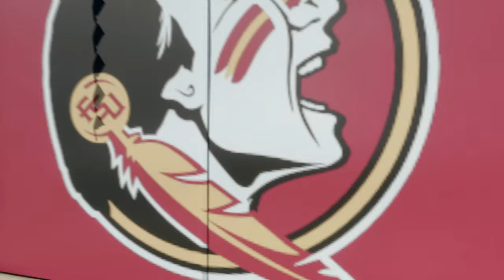Boston College vs Florida State Week 1 | College Football 25 | Full Game Simulation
Boston College vs Florida State Week 1 College Football 25 Simulation